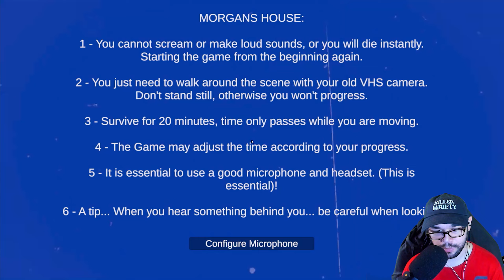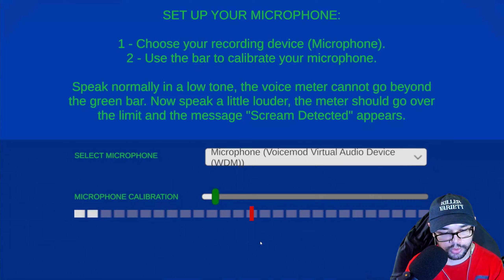INVESTIGATING THE EVENTS THAT TOOK PLACE IN 1997 MORGAN'S HOUSE!!! | Shhh!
Face a terrifying experience but don't scream! If you make noise... It's game over!

Donations are not necessary but are appreciated and will help improve our equipment.
(NO REFUNDS)